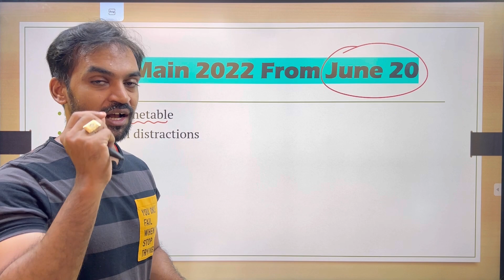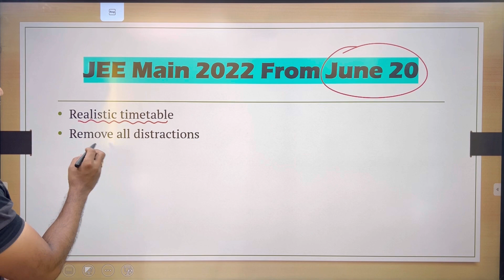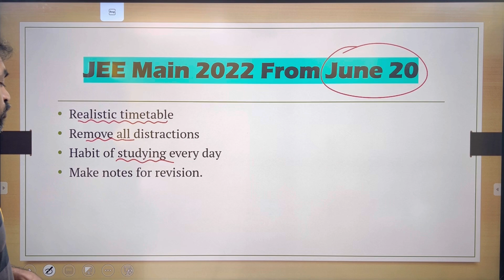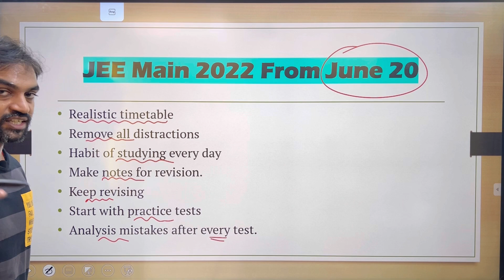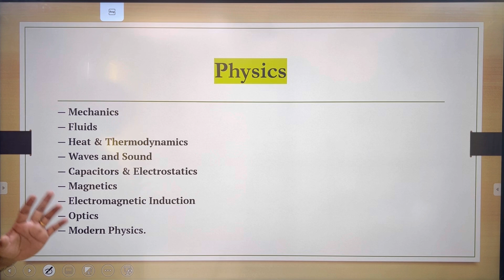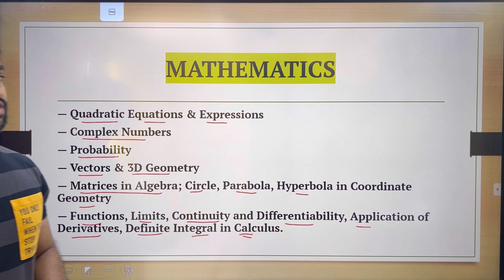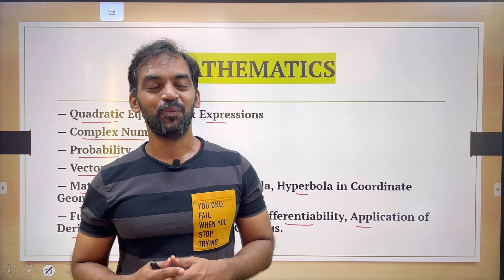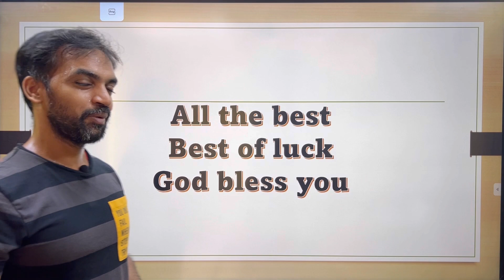JEE Main 2022 | Last minute tips | Do or die chapters